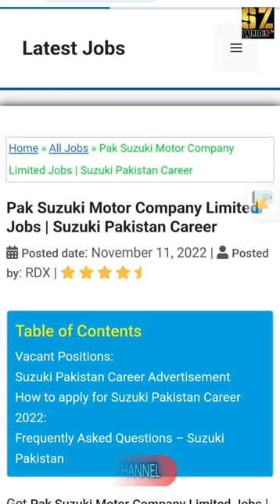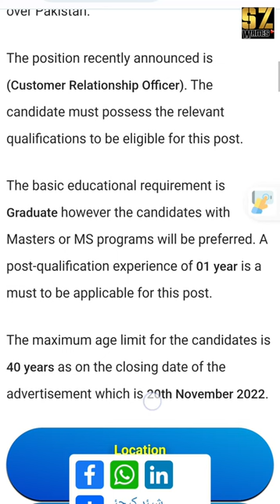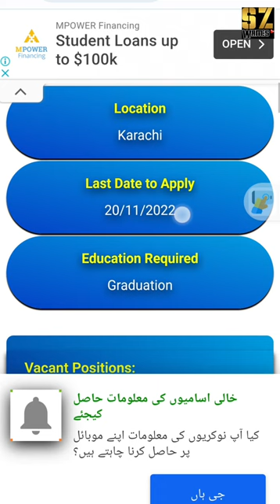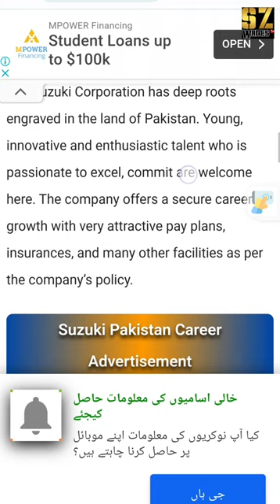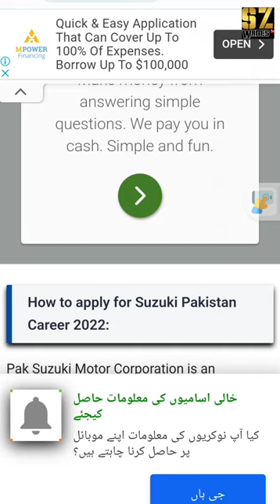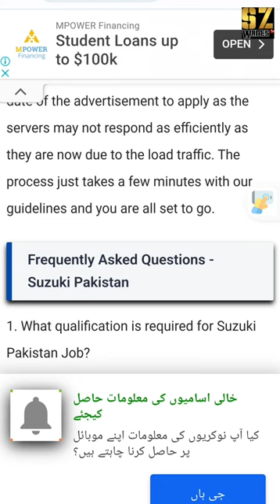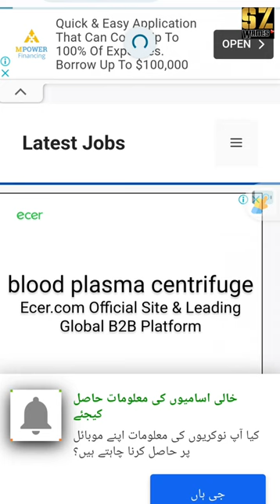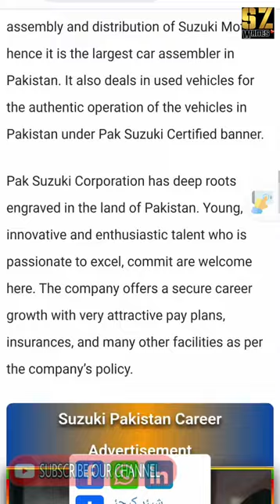Pak Suzuki Motor Company Limited Jobs | Suzuki Pakistan Career Posted date: November 11, 2022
Pak Suzuki Motor Company Limited Jobs | Suzuki Pakistan Career

 Posted date: November 11, 2022

Get Pak Suzuki Motor Company Limited Jobs | Suzuki Pakistan Career Pak Suzuki Motor Company Limited Jobs which are recently advertised are located in the Karachi region. The applications hence are invited from all over Pakistan.

The position recently announced is (Customer Relationship Officer). The candidate must possess the relevant qualifications to be eligible for this post.

The basic educational requirement is Graduate however the candidates with Masters or MS programs will be preferred. A post-qualification experience of 01 year is a must to be applicable for this post.

The maximum age limit for the candidates is 40 years as on the closing date of the advertisement which is 20th November 2022.

Location
Karachi
Last Date to Apply
20/11/2022
Education Required
Graduation

Vacant Positions:
Customer Relationship Officer
Pak Suzuki Motor Company Limited is a renowned subsidiary of Japanese Suzuki Motor Corporation which operates throughout the world. It was established in 1983 as a joint venture with the Government of Pakistan. The company has an extensive network in the manufacturing and distribution of Suzuki automobiles in Pakistan.

Pak Suzuki Motor Corporation deals in the assembly and distribution of Suzuki Motors hence it is the largest car assembler in Pakistan. It also deals in used vehicles for the authentic operation of the vehicles in Pakistan under Pak Suzuki Certified banner.

Pak Suzuki Corporation has deep roots engraved in the land of Pakistan. Young, innovative and enthusiastic talent who is passionate to excel, commit are welcome here. The company offers a secure career growth with very attractive pay plans, insurances, and many other facilities as per the company’s policy.

How to apply for Suzuki Pakistan Career 2022:
Pak Suzuki Motor Corporation is an international company with international standards. The recruitment process runs online through the careers portal of the company.
The candidates who qualify the eligibility criteria of the positions advertised are requested to click at the link available at the end of this page or forward your updated CVs to the email address mentioned above.

All the candidates have to register themselves with the necessary information required. The information must be accurate or else it can result in disqualification of the members. The application must contain a cover letter, describing a bit about yourself.

The candidates must not wait for the last date of the advertisement to apply as the servers may not respond as efficiently as they are now due to the load traffic. The process just takes a few minutes with our guidelines and you are all set to go.

1. . What qualification is required for Suzuki Pakistan Job?

Overall qualification of ( Graduation) is required to apply.

2. What age is required?

40 Years

3. What is the last date to apply?

The last date is 20/11/2022

AsalamoAliekum Doston Apke Is Technical SZ Writes Channel Ko Zaror Subscribe Karen Video Ko Like & Bell Icon Ko Press Karden Taake New Aane Wale Videos Aapko Foori Tor Pr Mil Saken Videos Ko Aage Share Karen Aur Ajar Sawab Kamien